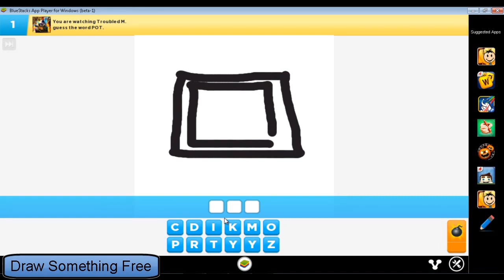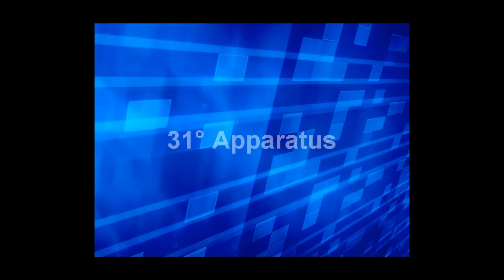Top 85 Jogos de Android para o BlueStacks(60° até 31°)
Super Dica: Amazing Alex. Jogo da Rovio, ainda não tinha lançado quando fiz esse top. Confira o vídeo do Gameplay
Esse top foi baseado apenas nos jogos que tenho no meu BlueStacks. (EX: Angry Birds não incluído por eu já ter a versão PC dele.)
Detalhe: O programa roda sim no Windows XP basta ter o .NET Framework 2.0 SP2 (Se tiver versão mais nova terá que desinstalá-la e deixar só o 2.0 SP2) que pode ser baixado no seguinte endereço
Lista de Músicas(Mesma do Vídeo):
01 More Than This - One Direction
02 Count On Me - Bruno Mars
03 Morning Sun - Rock Mafia feat. Miley Cirus
04 The One That Got Away - Katy Perry
05 Glad You Came - The Wanted (Robie Nyle Remix)
06 You Da One - Rihanna
07 Payphone - Maroon 5 Feat. Wiz Khalifa
08 Getting Over You (DJ FeRrY Remix) - David Gueta ft. LMFAO & Fergie
09 We Found Love - Rihanna(Versão Glee)
10 Where Have You Been - Rihanna
Lista de Jogos no Top:
60° NinJump
59° Zombie Crisis
58° Zombie Runaway
57° Meganoid
56° Guitar Hero 6 Wars of Rock
55° Tower Bloxx My City
54° Jewels Link!
53° Blow Up
52° Glow Hockey 2
51° Super Androix
50° Sleepy Jack
49° UNO
48° X Construct
47° Tiki Kart 3D
46° Noogra Nuts
45° Cordy
44° Burn The City Free
43° Ceramic Destroyer
42° Dragon Rush Pro
41° Draw Something Free
40° Illusia
39° World Of Goo
38° Crazy Snowboard Pro
37° Bug Village e Ice Age Village
36° Drag Racing
35° Donkey Jump
34° Zombie Hunter
33° Sonic CD
32° Gravity Guy
31° Apparatus